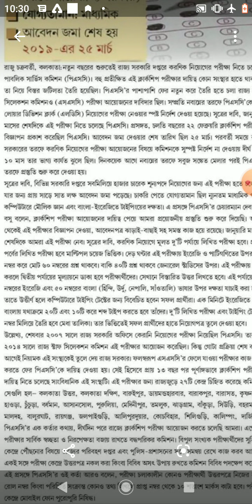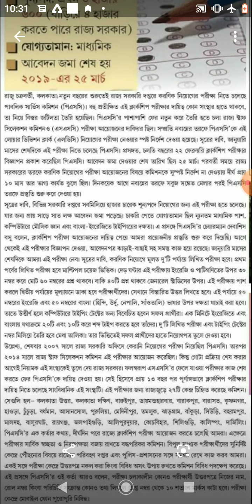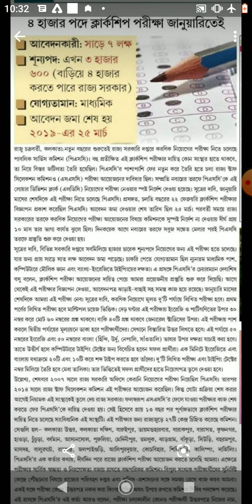WBPSC Clerkship 4000 vacancy 🥰|| Exam Procedure